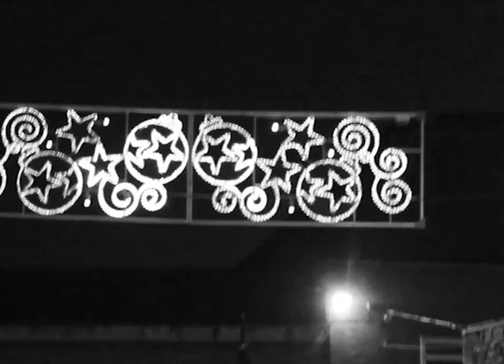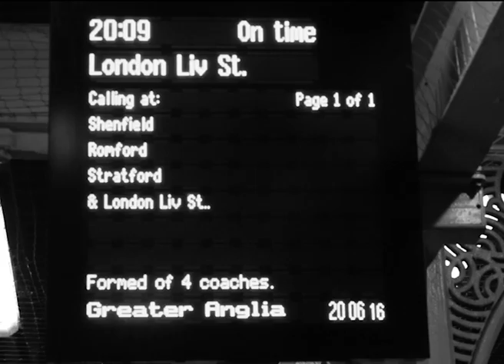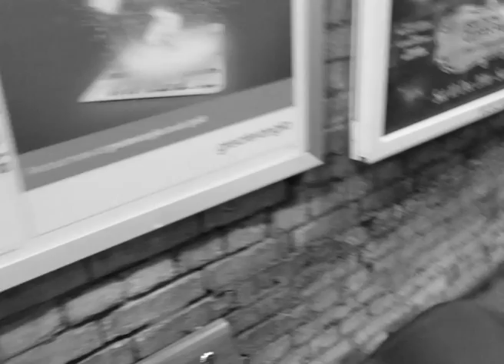katatonia Unfurl (unofficial music video)